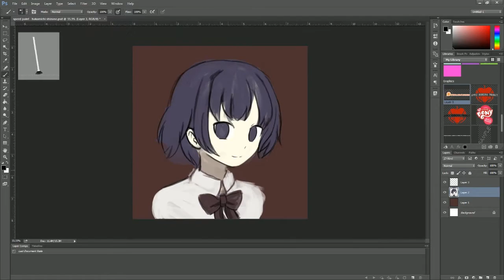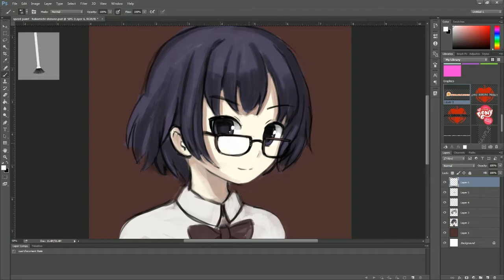patreon request - hakamichi shizune